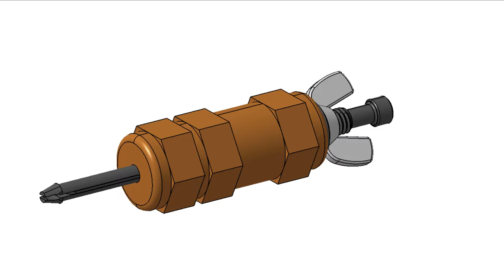Mechanism #3 | Cleco Fastener (Wing Nut)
Kinematics of a cleco fastener (Wing Nut) mechanism, this simulation was created in the CATIA V5 DMU Kinematics workbench. A mechanical animation can be helpful when learning how mechanisms work. A cleco is a fastener used to temporary align, fasten, and clamp sheets, stiffeners, plates, etc. This cleco features a wing nut for tightening, which has a greater clamping capacity than traditional spring loaded clecos. When the wing nut is rotated clockwise, it pulls the jaws towards the direction of the spreader bar.